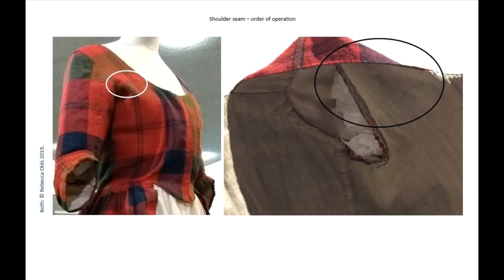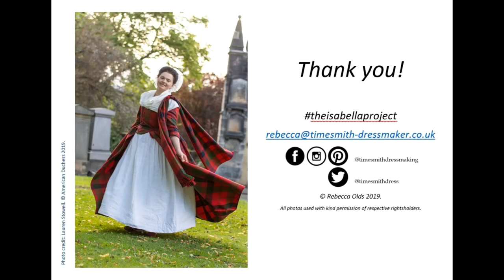LECTURE: The Isabella MacTavish Fraser 'Wedding Gown In A Weekend' -- the Romance and the Reality"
A Talk Presented 4 October 2019 at the National Museums of Scotland, Edinburgh, Scotland, UK, as part of its Tartan Study Afternoon also featuring talks by Dr Rosie Waine, Jonathan Faiers and Peter Macdonald.

This talk is about the research carried out in 2019 into the fabric, cut and construction of the iconic tartan gown worn by Isabella MacTavish Fraser in 1785, culminating in a live re-creation of this gown over the weekend of 29-30 June 2019 as a public event at the National Museum of Scotland, as part of the public programming for the major exhibition "Wild and Majestic: Romantic Visions of Scotland", in which the original dress was displayed.

For more information about the project and re-creation event, please see the mini-documentary by American Duchess

Music: "Passing Places" by Ross Wilson and Lyle Watt. Used with kind permission. This is Track 4 on the album "The Water of Leith" by Blue Rose Code, featuring:
Seonaid Aitken - Violin
Angus Lyon - Accordion
Kathleen MacInnes - Vox
Wild Lyle Watt - Acoustic Guitar

ABOUT TIMESMITH DRESS HISTORY:

I am Rebecca Olds, an independent scholar in the field of Dress History, specialising in original practice reconstruction of extant garments of the eighteenth century.

► Commissions welcome!
► Book me to teach a workshop or speak at your event!
► Currently available for individual research and project consultation (English & Scottish 18th century womenswear only).

Copyright Rebecca Olds 2019